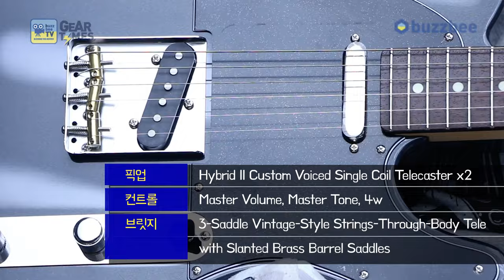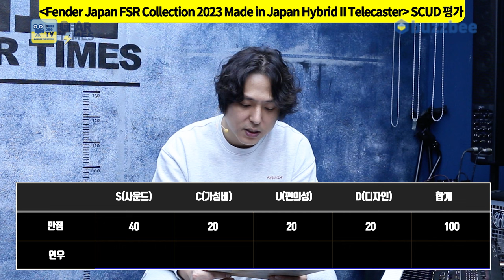[GearTimes 3957회] 펜더 Fender Japan FSR Collection 2023 Made in Japan Hybrid II Telecaster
펜더 Fender Japan FSR Collection 2023 Made in Japan Hybrid II Telecaster

0:00 오프닝
1:26 스펙(Spec)
2:34 사운드 테스트(Sound test)
9:16 시연 (Demo)
10:25 한줄평
11:42 점수